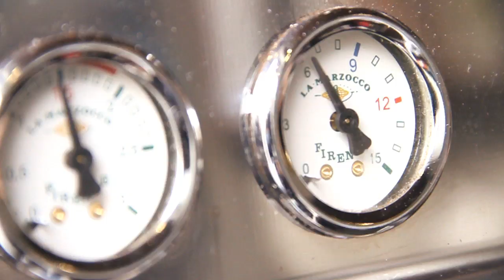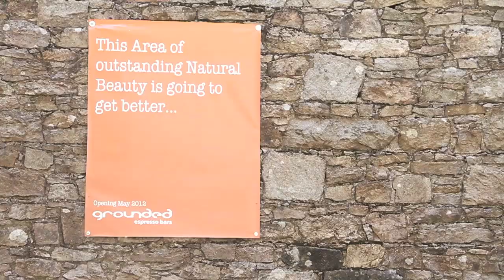Love Coffee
A short video advertisement for Newry-based cafe Grounded Espresso Bars.